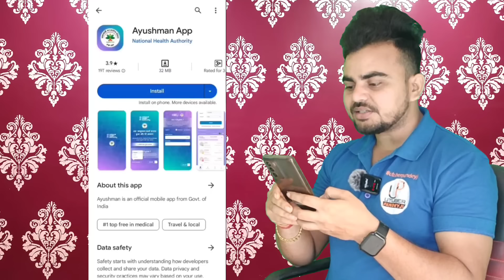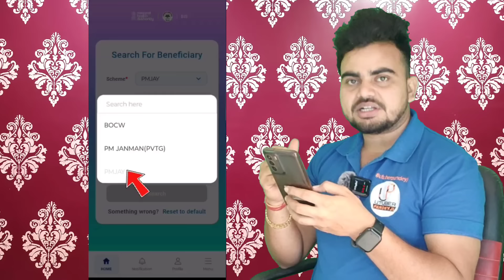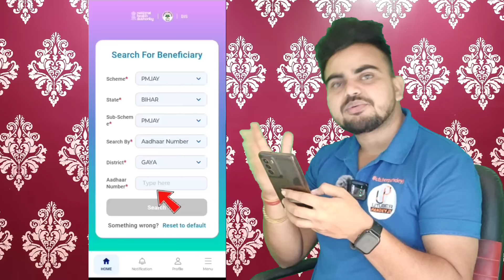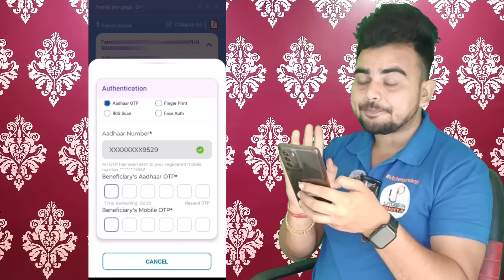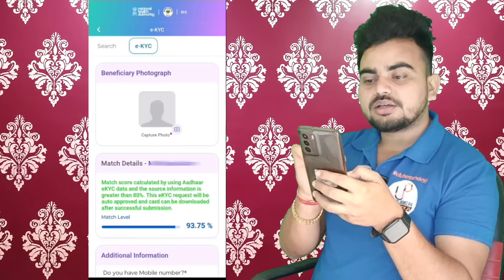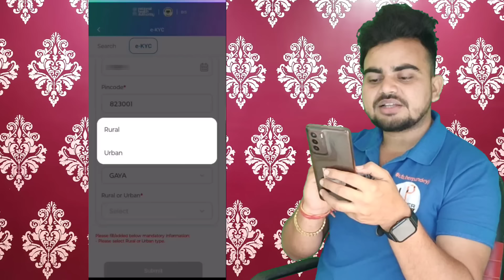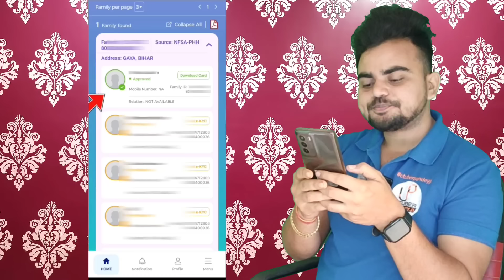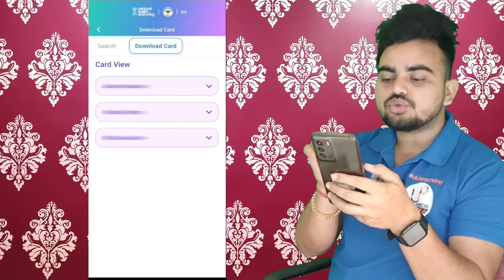ayushman card kaise banaye | ayushman card kaise banaye mobile se | ayushman card online apply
Ayushman Card Kaise Banaye | How to Apply for New Ayushman Card Online - 2024

The Ayushman card is a card issued by the national health authority that provides access to a network of public and private hospitals in India. The card allows users to receive cashless treatment and hospitalization at all listed hospitals upto 5 lakh rupees per year.

ayushman card kaise banaye mobile se ayushman card kaise banaye online
mobile se ayushman card kaise banaye online ayushman card kaise banaye ayushman card kaise banaye 2023
phone se ayushman card kaise banaye ayushman card kaise banaye 2024 ayushman card kaise download kare ayushman card kaise banaen
ayushman card kaise banaye csc se ayushman card
ayushman bharat card kaise banaye download ayushman card
ayushman card download
5 lakh wala card kaise banaye
5 lakh wala card kaise download kare
pmjay card kaise banaye
pmjay registration process
pmjay card download
free ilaj wala card kaise banaye
free ilaj wala card kaun sa hai